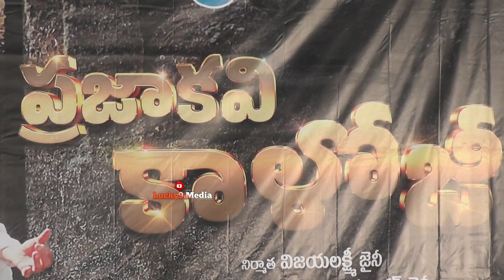నేను చాల కష్ట పడ్డాను ఈ సినిమా కోసం | Praja Kavi Kaloji Movie Press Meet | L9Media